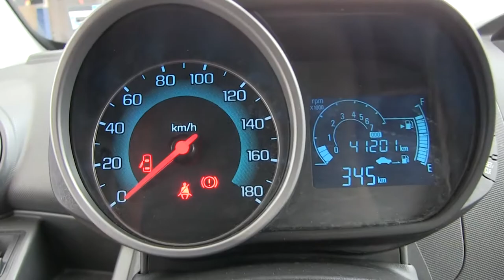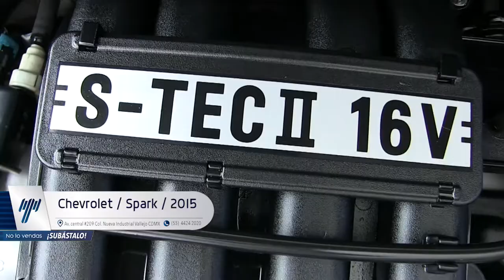Chevrolet / Spark / 2015/ C761275